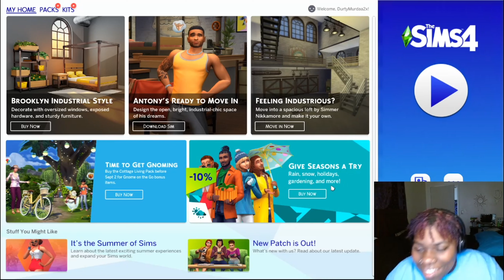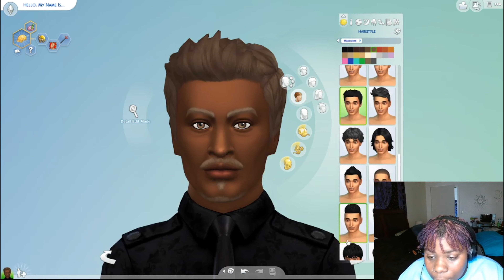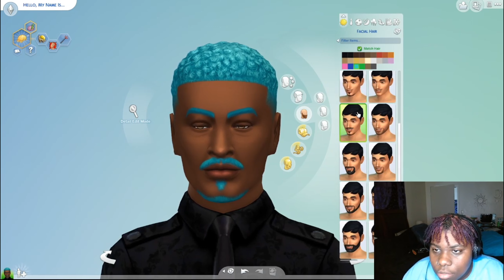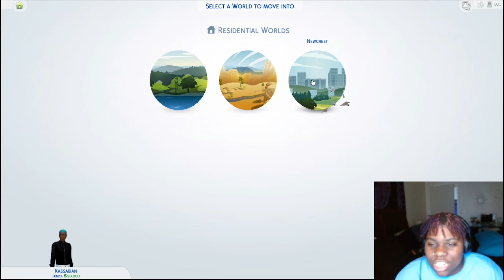I GOT REJECTED!! (First Time Playing Sims 4)